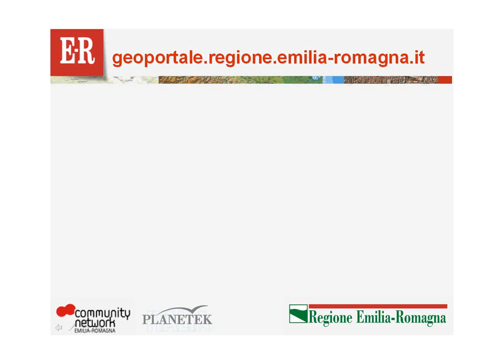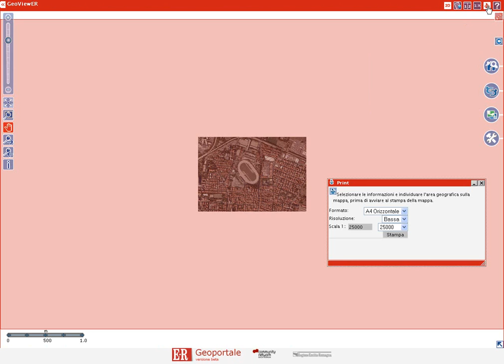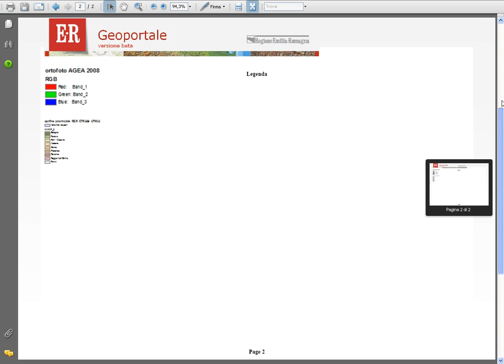Geoportale Emilia Romagna - Fase 3 - Strumenti di misura, stampa e scala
Geoportale Emilia Romagna
Come Funziona: GeoViewER - Fase 3 - Strumenti di misura, stampa e scala

Il Geoportale è il nuovo canale di diffusione delle informazioni territoriali prodotte dalla Regione Emilia-Romagna.
Accessibile all'indirizzo , il portale rappresenta il punto di riferimento e snodo della conoscenza "geo-localizzata" regionale sia a supporto delle attività istituzionali delle Amministrazioni Locali che operano a livello regionale che dei singoli cittadini.
L'obiettivo da raggiungere è quello di garantire la divulgazione, fruizione e distribuzione dei dati, delle informazioni e dei servizi di tipo geografico sia al pubblico che al personale delle Pubbliche Amministrazioni locali e/o nazionali. Nella realizzazione ci si è conformati alle più recenti direttive regionali, nazionali (CNIPA, Intesa GIS) ed internazionali (INSPIRE, OGC) in tema di interoperabilità.

Usa i pulsanti expand e full screen per vedere meglio il video.
L'audio contiene un brano scelto tra quelli liberi da copyright e concessi gratuitamente da youtube.